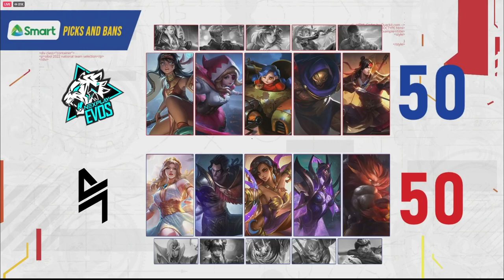KUNAT NG BLACKLIST! BLCK vs NXPE Game 1 | SIBOL GRAND FINALS